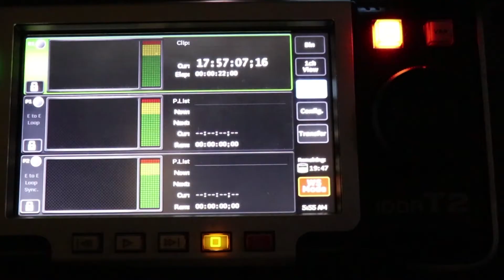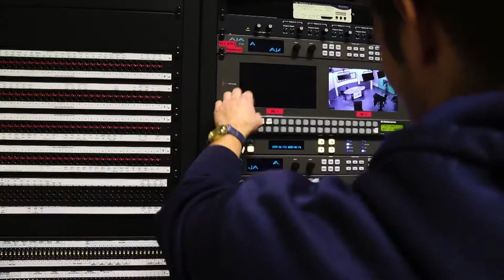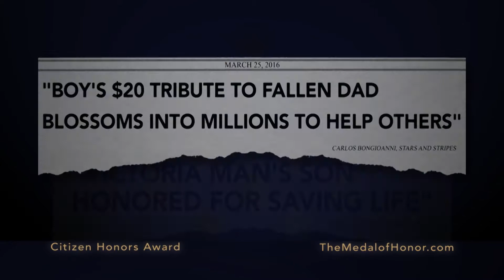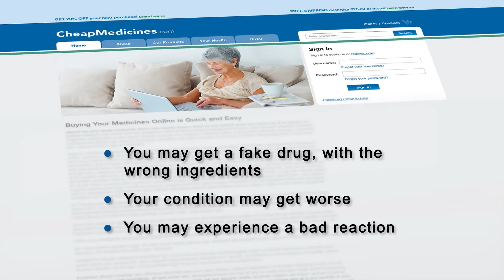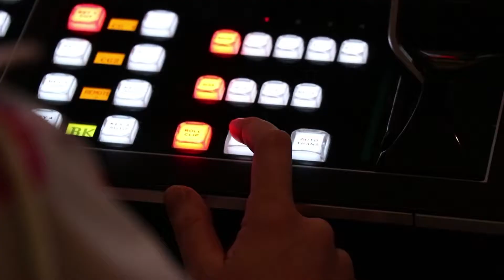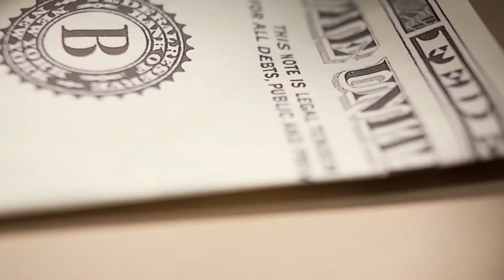Laker Connections S12 Ep06 - Tuesday April 16th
Get connected with all the info on Laker sports! Only on WTOP10!